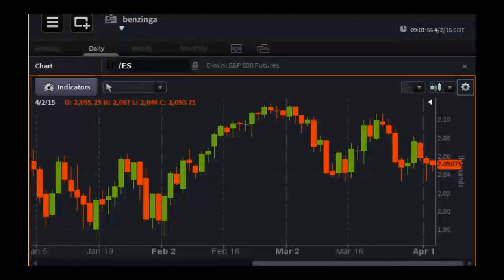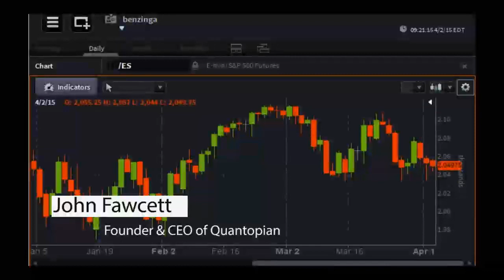John Fawcett, Founder & CEO of Quantopian - PreMarket Prep for April 2, 2015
John Fawcett is the founder and CEO of Quantopian. Previous to that, Fawce was a founder and CTO for Tamale Software, Inc. which was sold to Advent Software, Inc. in 2008. At the beginning of his career, he was an analyst at a fundamental equity hedge fund. Fawce graduated Cum Laude from Harvard College with a degree in Engineering Sciences - Mechanics & Materials.